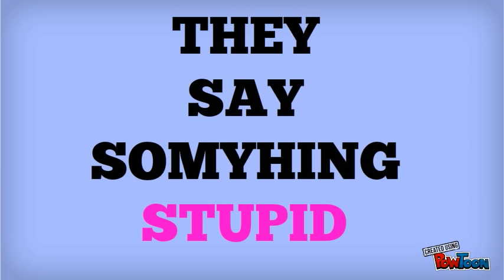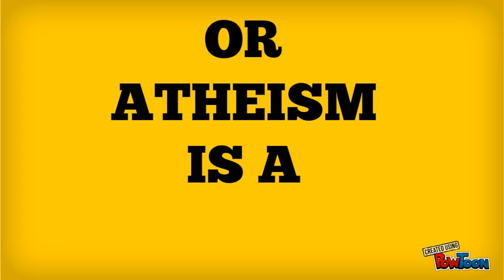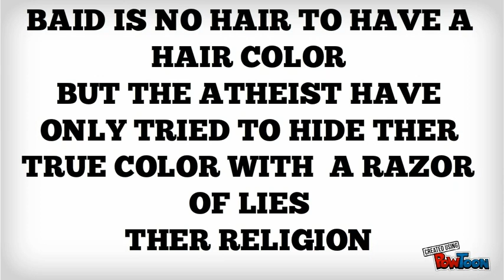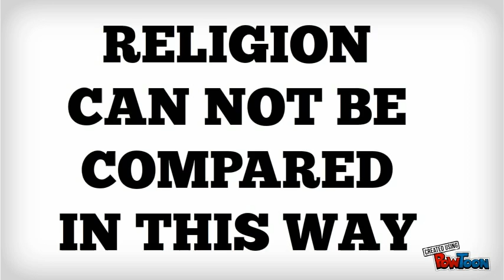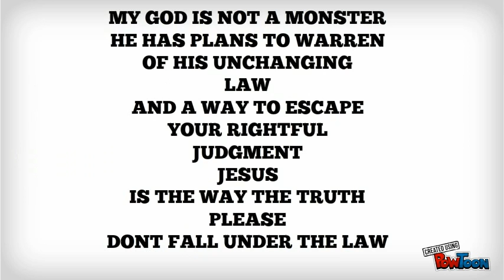A QUESTION FOR ATHEISM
atheism  busted  only another false religion